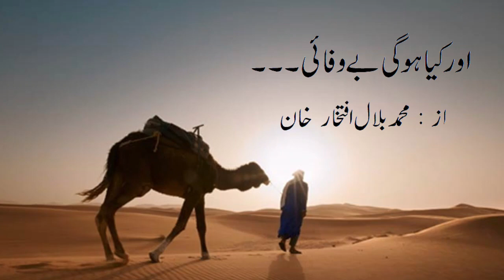اس سے بڑھ کر اے دل کیا ہو گی بے وفائی|ऐ दिल, इससे बढ़कर और क्या बेवफाई होगी?